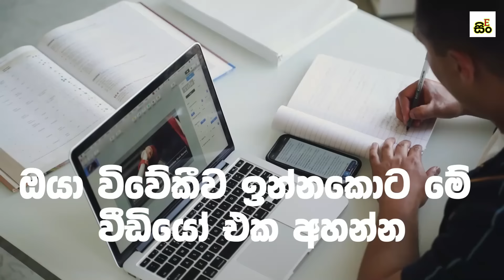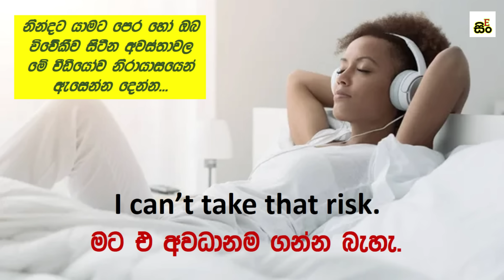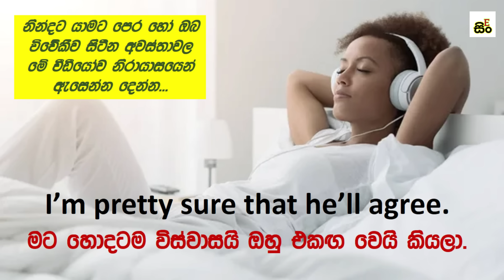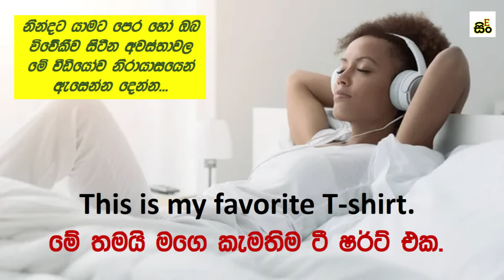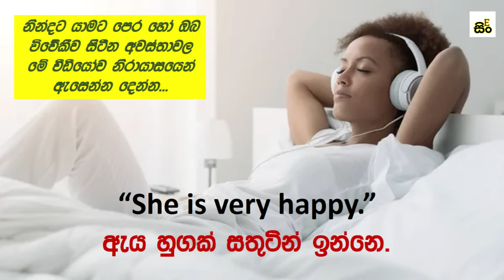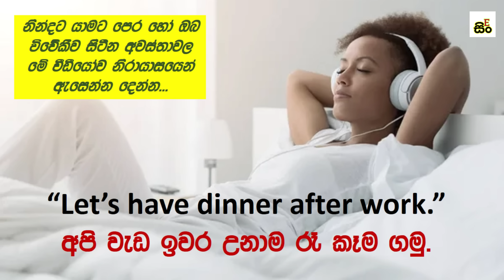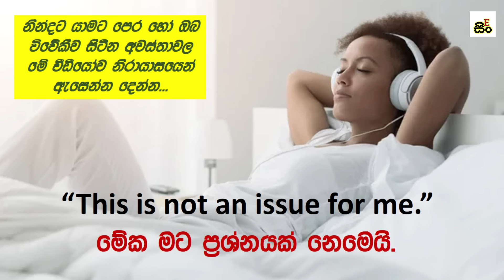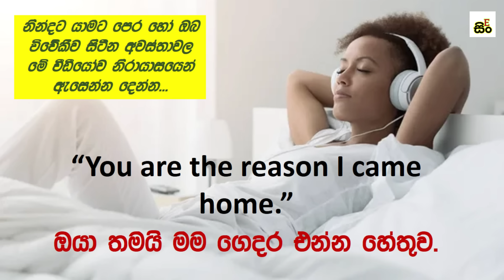84 Minutes of English Listening Practice for Beginners in Sinhala | Learn English While You Sleep